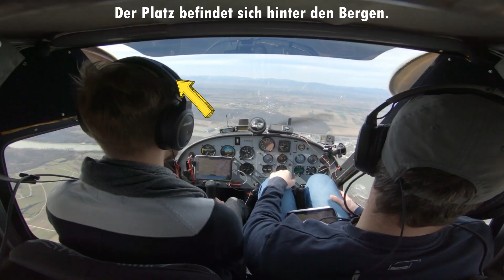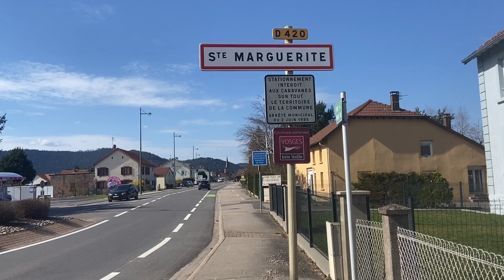» Ultraleichtfliegen in Frankreich | beepilot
Wir fliegen nach Saint Die Remomeix (LFGY) in Frankreich. Der Flug führt über die Schwäbische Alb, den Schwarzwald und schlussendlich über den Rhein nach Frankreich.

■ U N T E R S T Ü T Z E N ■ ■ ■
Wenn Du meinen Kanal unterstützten möchtest: Unter folgendem ✔️ kannst Du wie gewohnt bei AMAZON einkaufen. Dir entstehen dadurch KEINE Zusatzkosten und ich bekomme eine Provision. VIELEN DANK!

• Aufnahme Funk (Mikrofon)
• GoPro 8
• GoPro Adapter (Ton)
• GoPro Dual Ladegerät